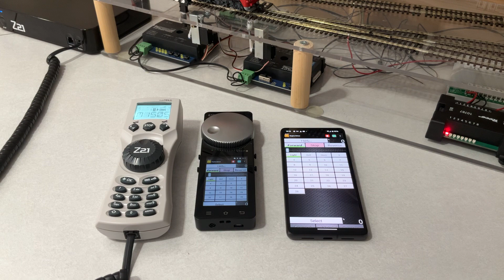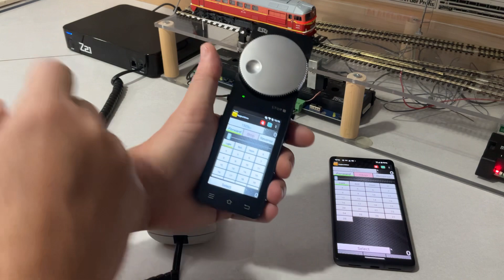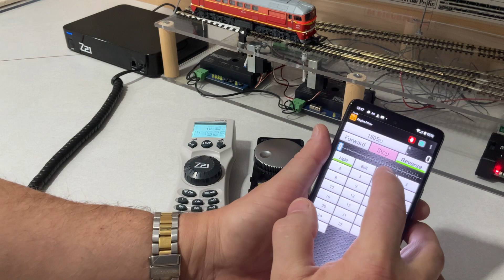JMRI ROCO Z21 ESU Mobil Control 2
Проект JMRI занимается созданием инструментов для компьютерного управления моделями железных дорог. Мы хотим, чтобы его могли использовать как можно больше людей, поэтому мы создаем его на Java, чтобы он работал где угодно, и мы пытаемся сделать его независимым от конкретных аппаратных систем. JMRI предназначен в качестве отправной точки для любителей, которые хотят управлять своими макетами с помощью компьютера, не создавая всю систему с нуля.